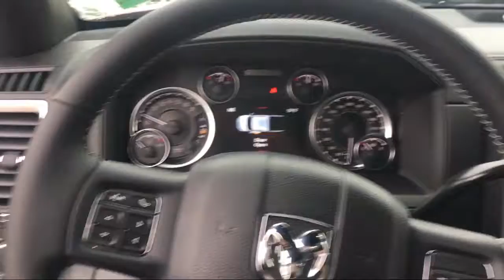2018 Ram 2500 Power Wagon Elk Grove Sacramento Roseville Folsom Rocklin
2018 Ram 2500 Power Wagon Stock Number: 55849D Vin:3C6TR5EJ2JG354298.

8575 Laguna Grove Dr.